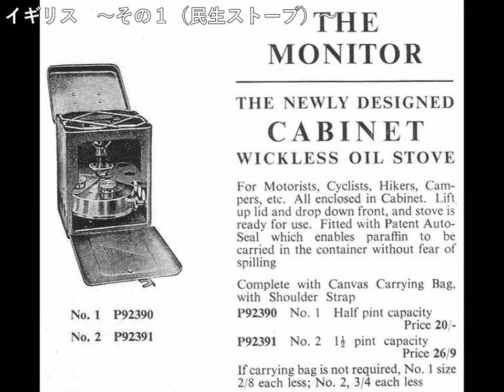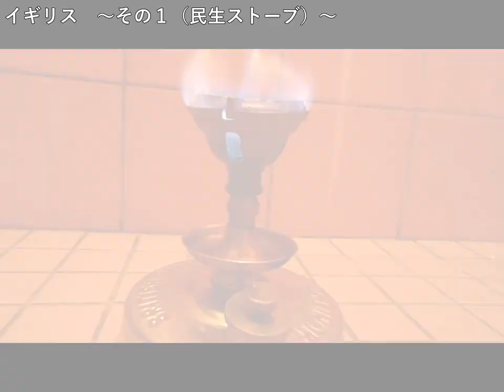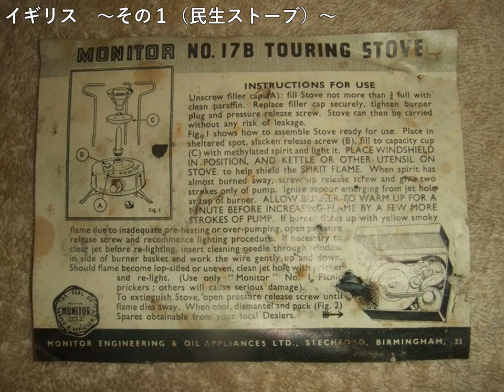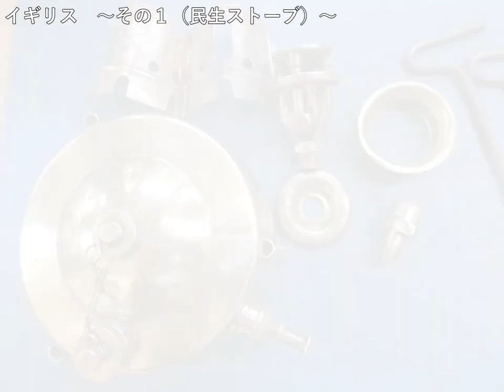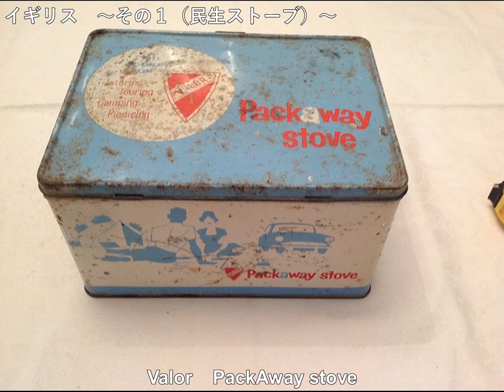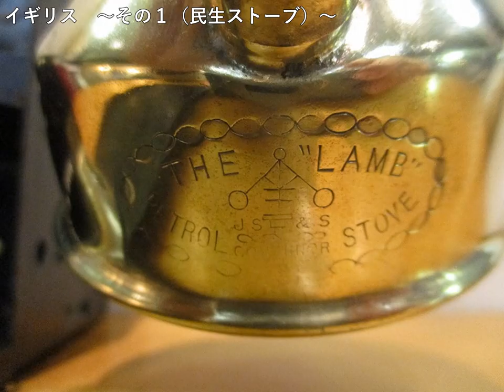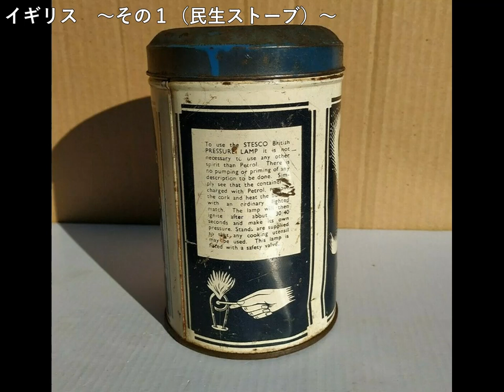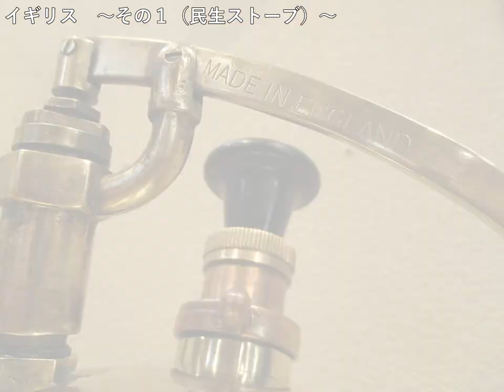100連発！イギリス編 その１（民生ストーブ）～Many stoves, blow lamps, British edition ～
新春企画！
手持ちの火器を順次ご紹介させていただきます。
今回はイギリス編　その１（民生ストーブ）です。

各ストーブの詳細は以下の私のブログへどうぞ。